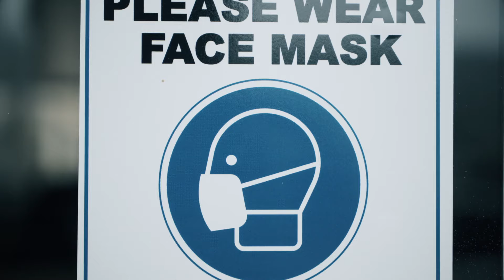Serramonte Subaru 購車體驗 & 2021 New Crosstrek 【生活嚮導】Serramonte Subaru（66）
Serramonte Subaru 購車體驗 & 2021 New Crosstrek 【生活嚮導】（66）